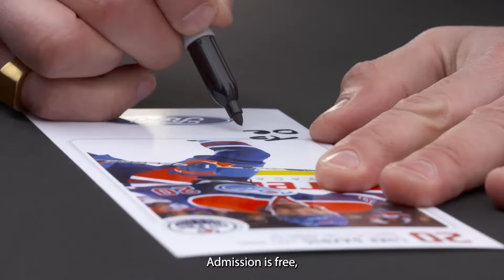PLAYOFFS | Watch Parties 101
Watch parties in ICE District are back for Oilers Playoffs! Jessica Kent takes you through what your options both inside and outside Rogers Place.